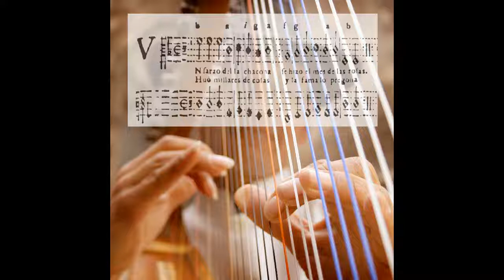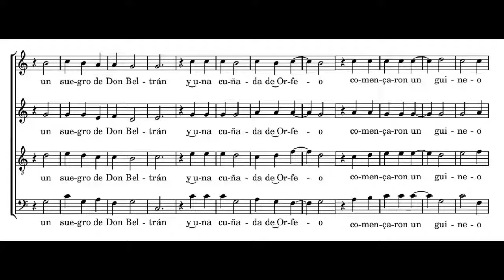Kukis trio - Un sarao de la Chacona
Un sarao de la chacona - Juan Arañés
Kukis Trio
Jennifer Verra - Chant / Ibet de Los Angeles - Guitare /
Mathilde Malenfant - Harpe
Enregistrement: Camille Frachet 2016